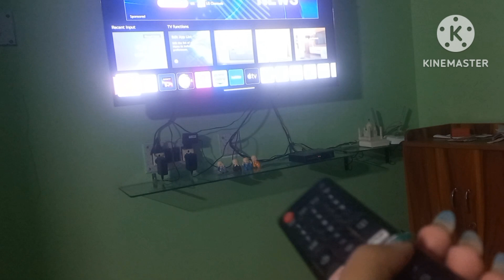Finally i achieve my goal |bengali vlog||daily vlog